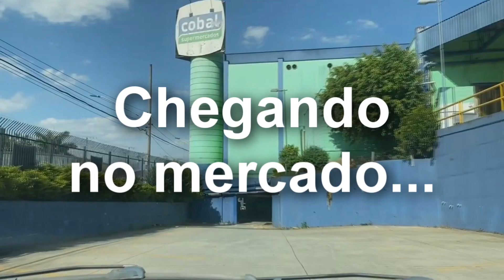A AFLIÇÃO DE COLOCAR UM PIERCING ESTÁ DE VOLTA: CHOREI DE NOVO? #2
🎮 PSN: oComediaa